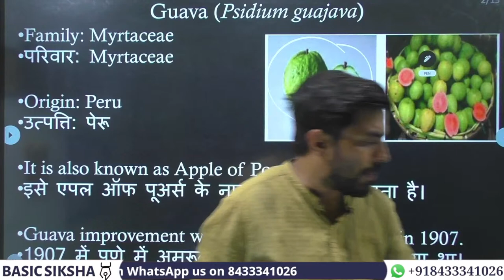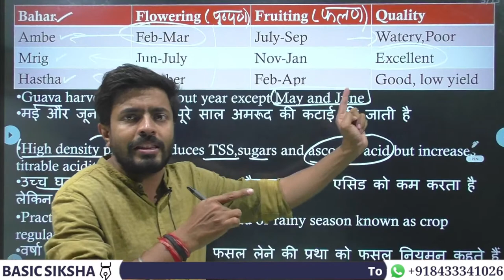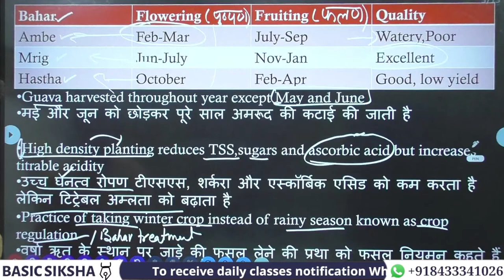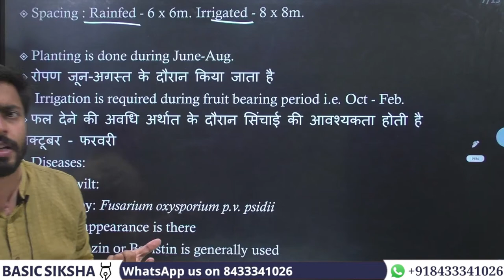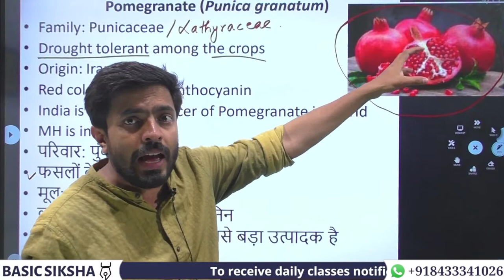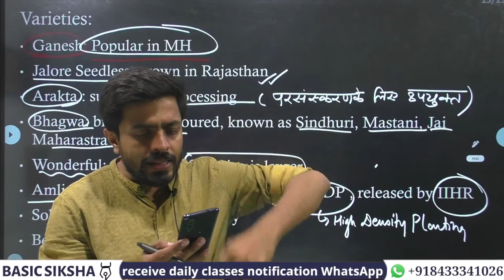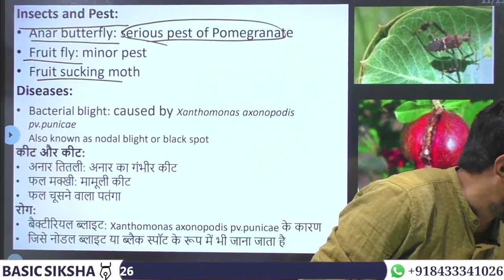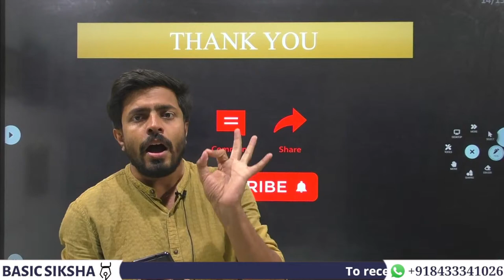Guava,Pomogranate|Horticulture-5|Free Bhu BSc Ag/ICAR/CUCET preparation 2022